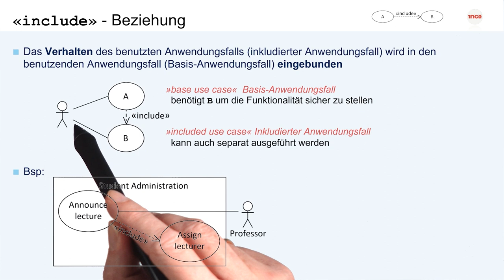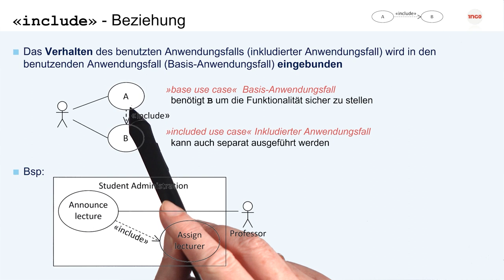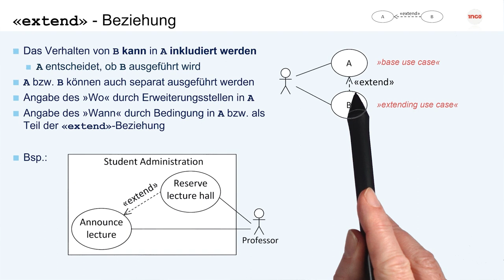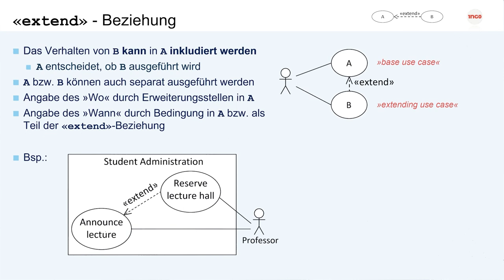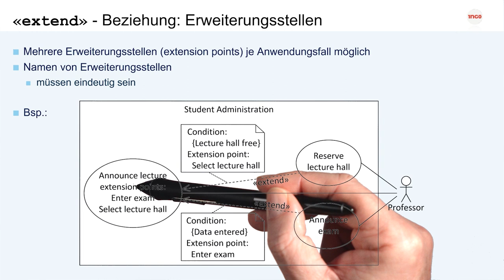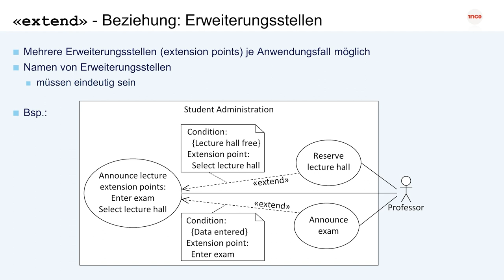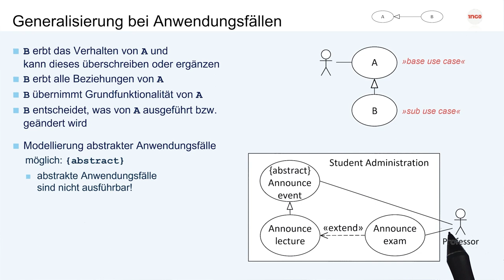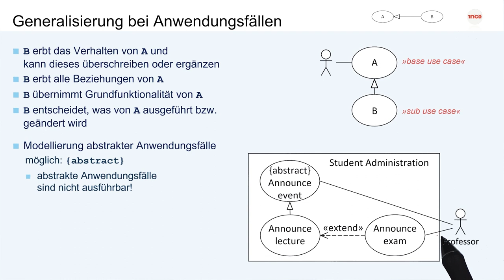Beziehung zwischen Anwendungsfällen | iMooX.at